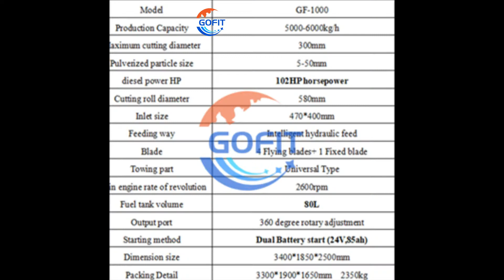CE Diesel auto hydraulic forced feeding Forestry log Tree Branch waste shredder drum wood chipper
Wood Branch chipper machine from Gongyi Gofit machine trading company is very popular machine to convert saw mill waste wood to sawdust chips .waste wood to sawdust making machine is widely used by sawmill owners to convert low value wood waste commonly sold as "materials" to local market to very high value sawdust or pellets of wood or charcoal producing company.
Gongyi Gofit company supply a range of wood chippers,wood shaver and wood crusher machines.
In this video, it is GF-1000 model.
1.Drum type GF-1000 wood chipper
2it can be equipped with motor or diesel engine
3.this model can cut less than 30cm, we have bigger model can cut 35cm
4.make organic fertilizer and compost, as material to make biomass pellet and charcoal
5.for farm garden renta
6.color canbe customized
7.machine will be updated from time to time 8.can cut soft and hard wood branch and log,palm tree, coconut tree